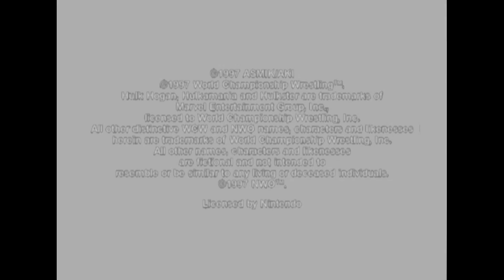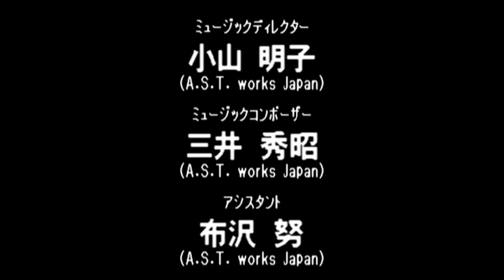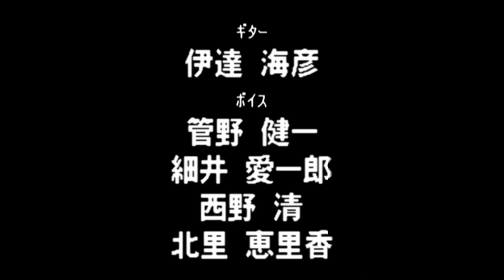Virtual Pro Wrestling 64 N64 - NWGP Tag Team Championship Title - Takayama/Yamazaki (1080p/60fps)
Virtual Pro Wrestling 64 N64 - NWGP Tag Team Championship Title - Yoshihiro Takayama/Kazuo Yamazaki (1080p/60fps)

1:52 - Shinya Hashimoto/Junji Hirata

7:35 - Jushin Liger/El Samurai

11:01 - Riki Choshu/Kensuke Sasaki

18:01 - Masahiro Chono/Hiroyoshi Tenzan

26:05 - Antonio Inoki/Seiji Sakaguchi

32:59 - Credits